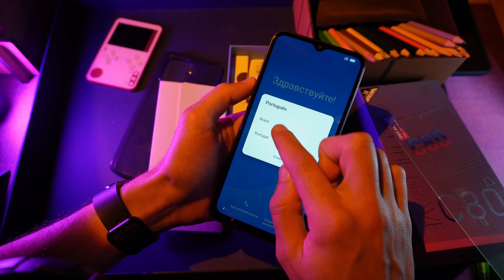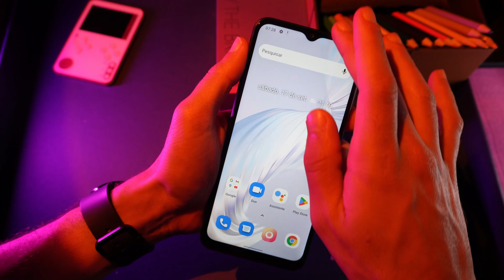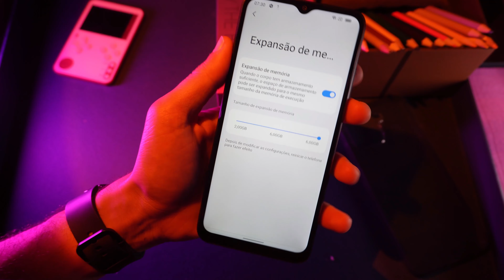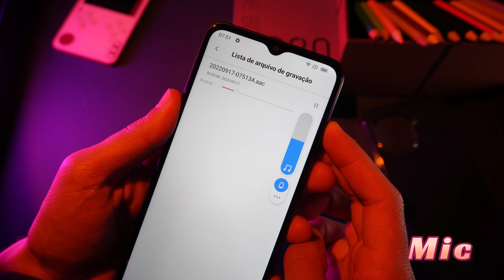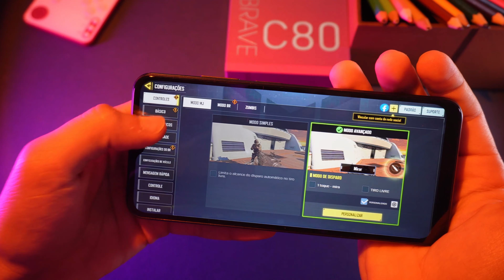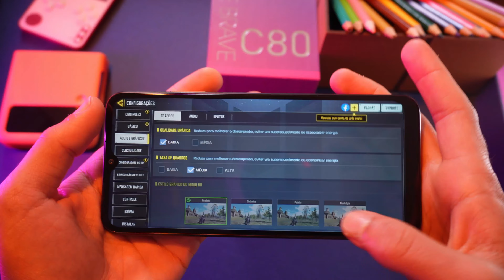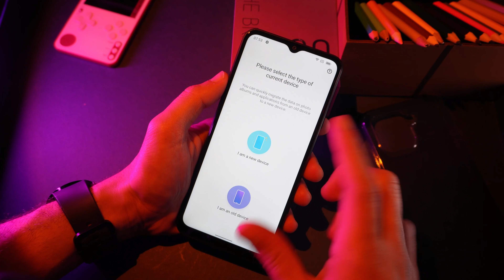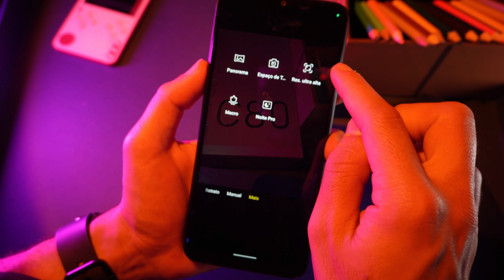Esse ANDROID Parece um iPhone! CUSTOU APENAS R$ 593! 🔥 OSCAL C80 / Blackview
Você está procurando um celular que se assemelha com o design do iPhone na AliExpress e não quer gastar muito. Eu tenho a solução perfeita pra você. Recentemente, a BlackView lançou o Oscal C80, um celular focado no bom preço e custo-benefício.

Blackworld premiere - blackview oscal c80 smartphone 8gb + 128gb octa núcleo android 12 50mp câmera 5180mah telefone celular de carregamento rápido telefone

CPU T606, núcleo octa, 2 x a75 1.6ghz + 6 x a55 1.6ghz
Tela 6.517 "ips + display 720*1600
RAM 8GB
ROM 128GB
Câmera traseira 50MP + 0.3MP
Câmera frontal 8MP
Bateria 5180mah com 18w de carga rápida
SIM Cartão sim duplo ou 1 * sim & 1 * cartão tf
Apoio à navegação Gps, glonass, beidou, galileu
Outras Características Otg, fm, google play

PERSONALIZEI MEU MOTOROLA ✨Estilo iPhone!! + Pack do Tema completo
Como deixar seu celular android igual iphone 2021

Tags de pesquisa:
Como colocar emojis do iphone / iOS / sem root / sem zfont / app cloner / android 10 / instagram / instamod / instander / do iphone / android dicas

COMO TER EMOJIS do iPhone no seu celular  MOTOROLA ,  LG , Mi A3 , Android ONE , Moto G , Moto X , Moto Z , Moto One , One Vision  e Muitos Outros Androids! [2021]
como ter emoji do iphone no android  emoji ios 14 iphone celular telefono como tener
android igual iphone android igual iphone x como deixar seu celular android igual iphone android igual iphone completo Moto G100 Moto g60 Moto G30
Tags de pesquisa: ios 16 dicas
 / método atualizado / iOS / sem root / sem zfont  / emojis do iphone / android dicas /